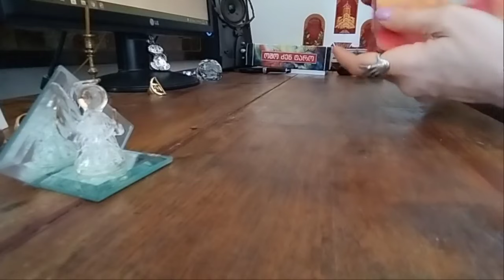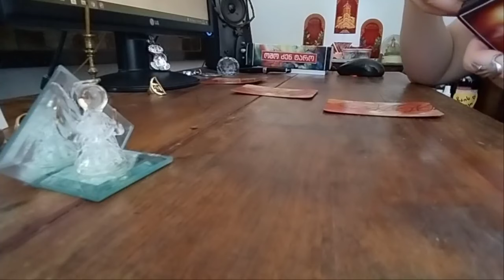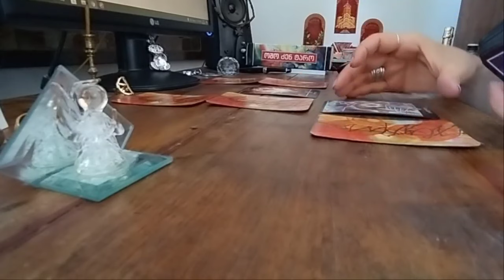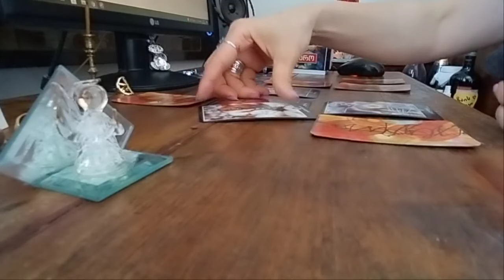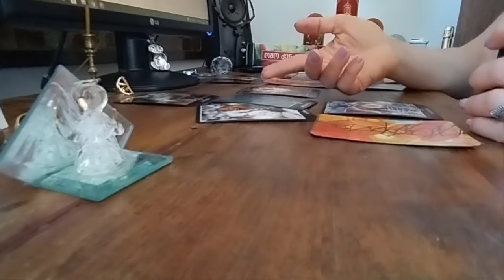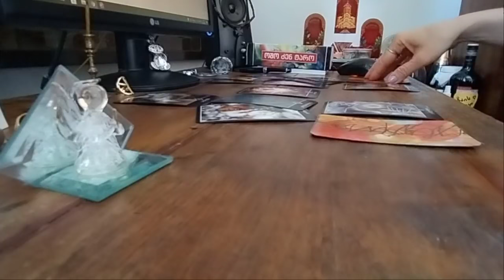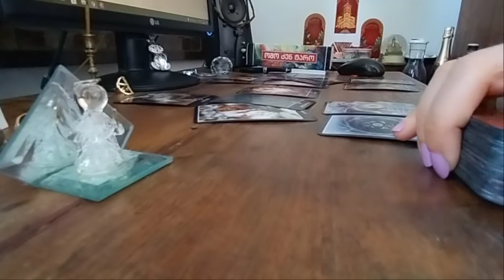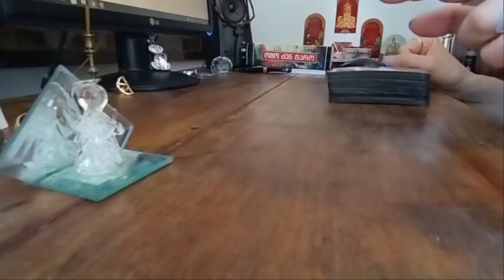დაბრუნდება თქვენი პარტნიორი? – ოშო ძენ ტაროს პროგნოზი 🃏🃏🃏✨✨✨🃏🃏🃏